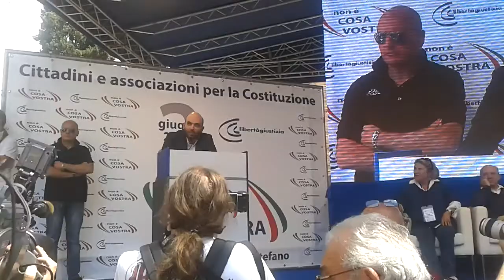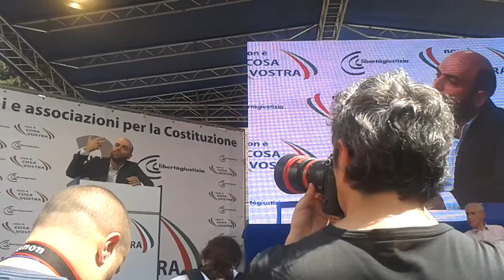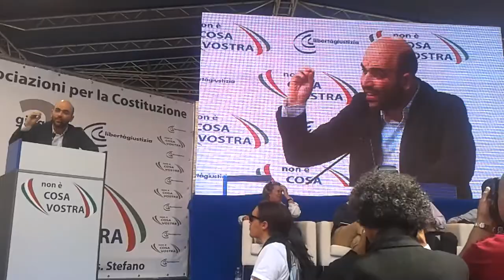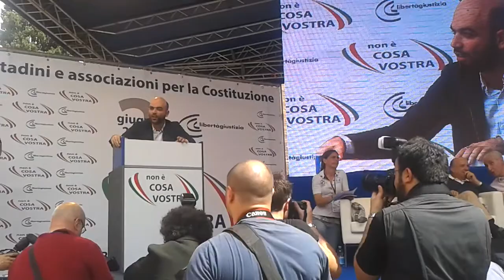Roberto Saviano. Bologna 2 Giugno 2013. La Costituzione non è cosa vostra.